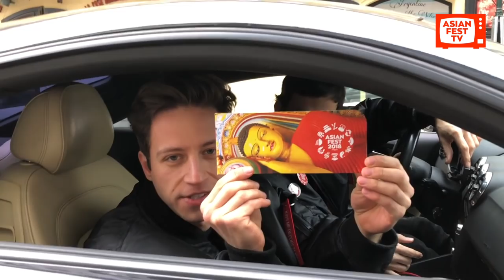Yoshihashi Sushi s Milanem Peroutkou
Do páteho dílu našeho AFMeatAndGreet jsme se vydali do první Yoshihashi sushi spolu s hercem a zpěvákem Milanem Peroutkou!

AsianFest2018  - největší gastro-kulturní festival ve střední Evropě
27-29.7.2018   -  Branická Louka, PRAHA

Děkujeme HoppyGo za vypůjčení Audi TT, s appkou Hoppygo si půjčíte od sporťáka, přes dodávku až po veterána! A to na pár hodin a nebo třeba na měsíc!

kamera: Jaro Tomek
zapůjčení auta Hoppygo